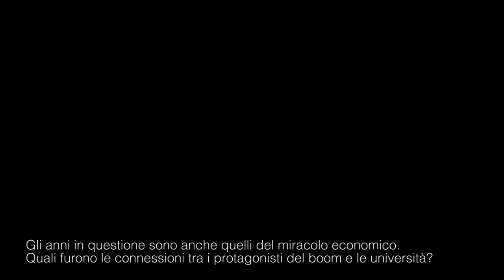L’università italiana tra continuità e discontinuità. Intervista a Mauro Moretti #7